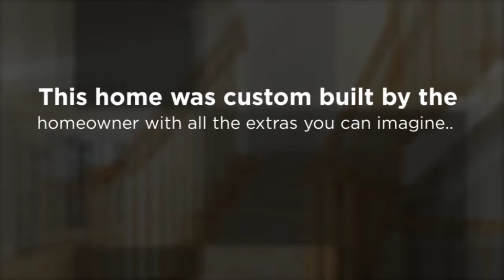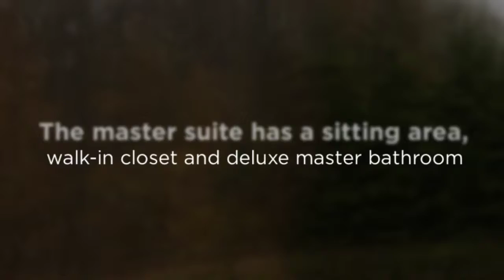2208 SAMANTHA WAY, ELLICOTT CITY, MD 21042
Must see custom colonial w 5 BR, 4.5 BA, wrap-around porch, 2-car garage, hardwood floors, ceramic tile, Corian counters, crown molding, chair rail. MBR w sitting area, walk-in closet & deluxe MBA. 1st fl BR doubles as office. Gas FP. 2nd level bonus room. Screened-in deck, mud room & much more. Walk-out basement w full BA, room for storage & ready to finish. Backs to state park. No HOA! Warranty.